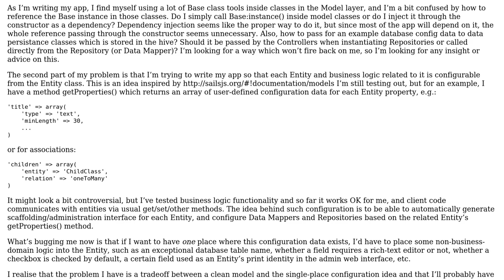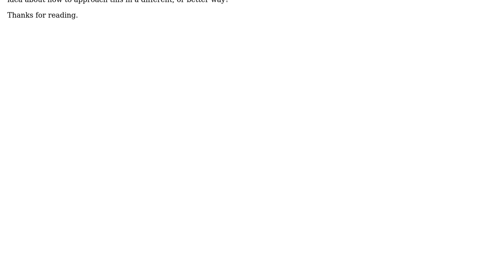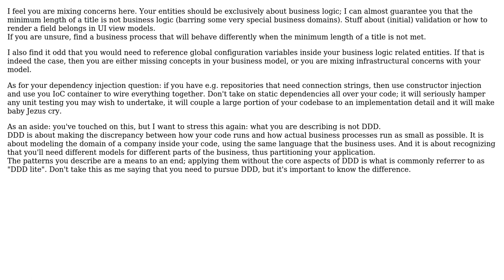Software Engineering: Applying DDD to a simple app with a configuration twist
With thanks & praise to God, and with thanks to the many people who have made this project possible! | Content (except music & images) licensed under CC BY-SA | Music | Images & others | With thanks to user Stefan Billiet user Martin Vrkljan and the Stack Exchange Network Trademarks are property of their respective owners. You are responsible for your own actions.